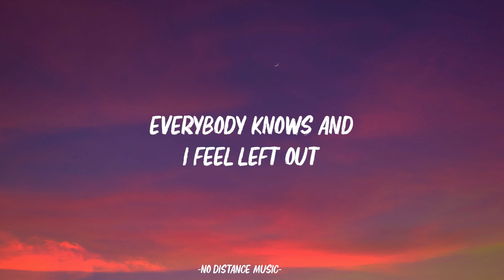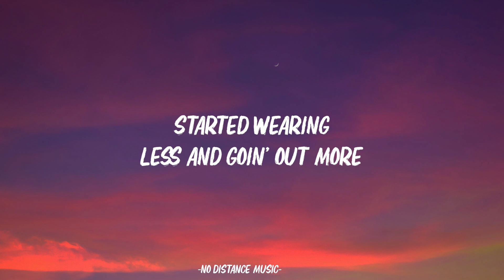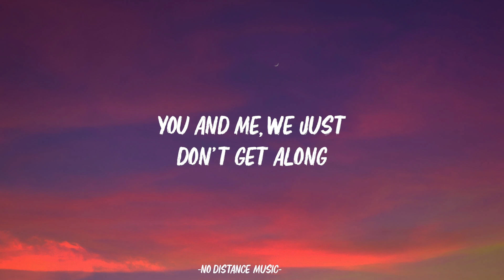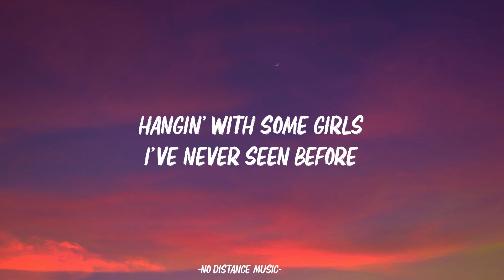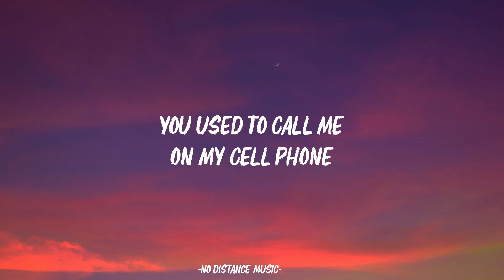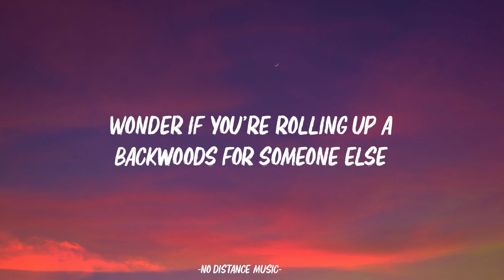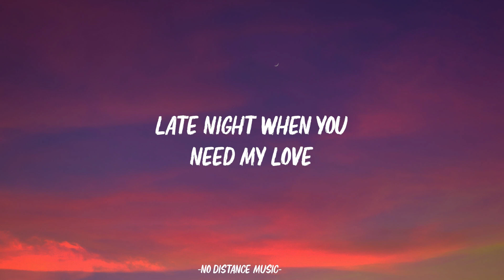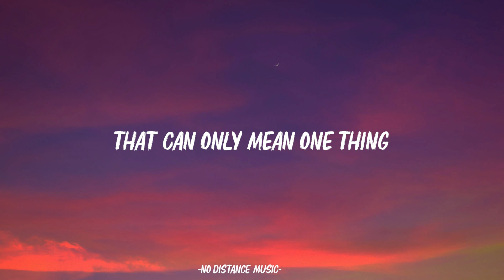Drake - Hotline Bling (Lyrics)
🎤 Lyrics:

You used to, you used to
Yeah

And I know when that hotline bling

Ever since I left the city you
Got a reputation for yourself now
Everybody knows and I feel left out
Girl you got me down, you got me stressed out
Started wearing less and goin' out more
Glasses of champagne out on the dance floor
Hangin' with some girls I've never seen before

Ever since I left the city, you, you, you
You and me, we just don't get along
You make me feel like I did you wrong
Going places where you don't belong
You got exactly what you asked for
Running out of pages in your passport

These days, all I do is
Wonder if you're bendin' over backwards for someone else
Wonder if you're rolling up a Backwoods for someone else
Doing things I taught you, gettin' nasty for someone else
You don't need no one else
You don't need nobody else, no
Why you never alone?
Why you always touching road?
Used to always stay at home, be a good girl
You was in the zone, yeah
You should just be yourself
Right now, you're someone else

Ever since I left the city